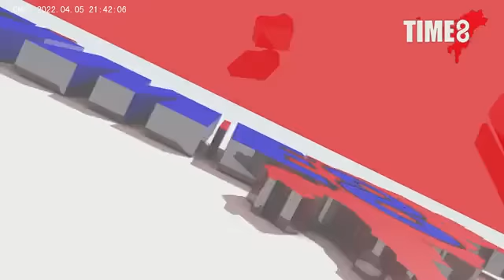ৰাজস্থানৰ সাম্প্ৰদায়িক হিংসাৰ মাজত চৰ্চিত হৈ পৰিছে এজন আৰক্ষী কনিষ্টবল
ৰাজস্থানৰ সাম্প্ৰদায়িক হিংসাৰ মাজত চৰ্চিত হৈ পৰিছে এজন আৰক্ষী কনিষ্টবল। নিজৰ জীৱনৰ কথা নাভাবি এটি কণমানিক জুইৰ মাজৰ পৰা উদ্ধাৰ কৰিলে নেত্ৰেশ শৰ্মা নামৰ এজন আৰক্ষী কনিষ্টবলে।